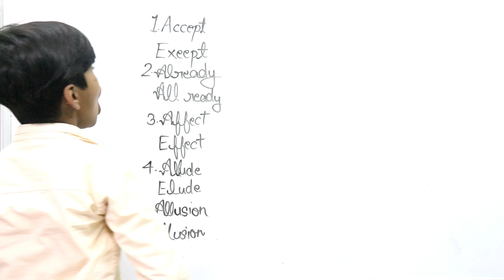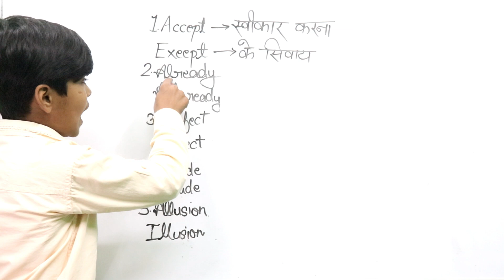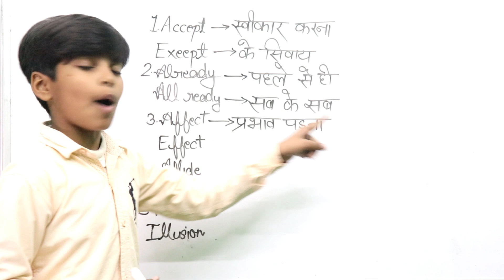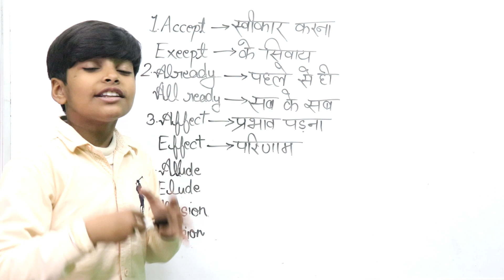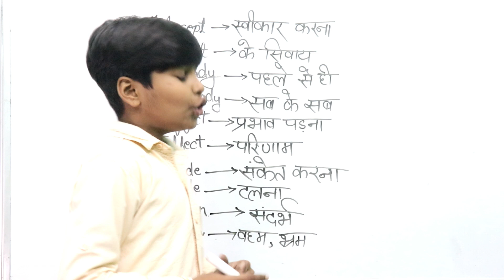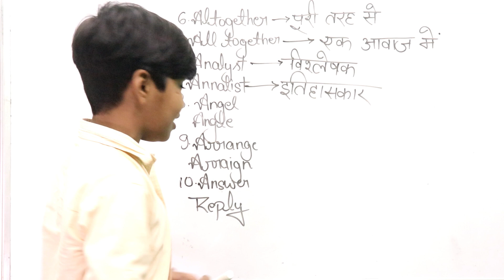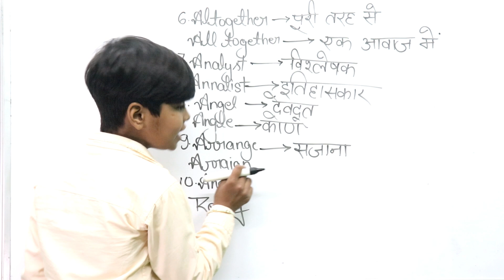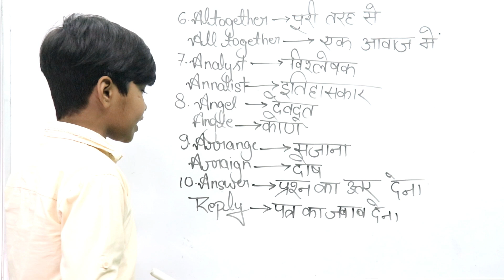HOMONYMS & HOMOGRAPHS | Same Spelling,Pronunciation & Meaning related Confusing words by RN Glory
Hello dosto swagat hai aap sab ka aapke apne channel RN Glory me aur aaj ki is video me ham aap logo ko bataenge English ke kuchh confusion wale words (HOMONYMS & HOMOPHONES & HOMOGRAPH) ke bare me